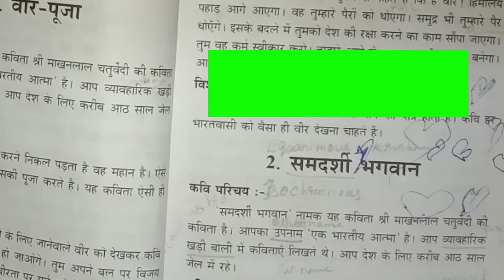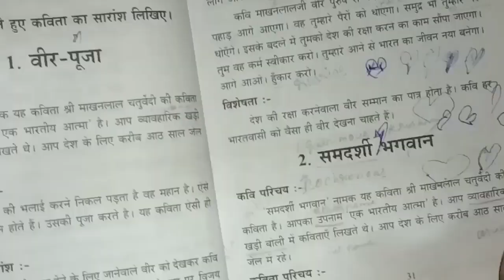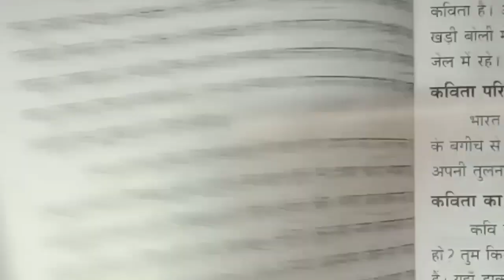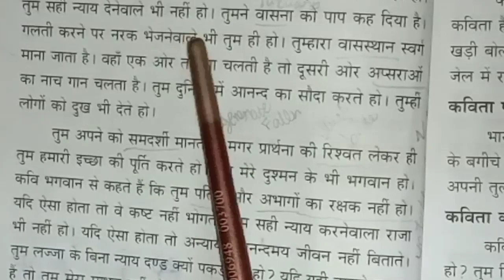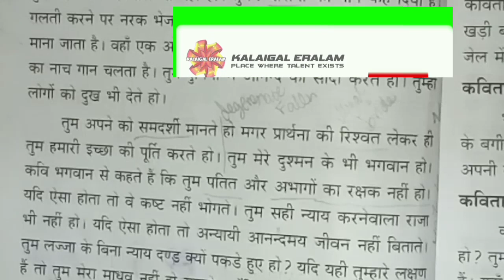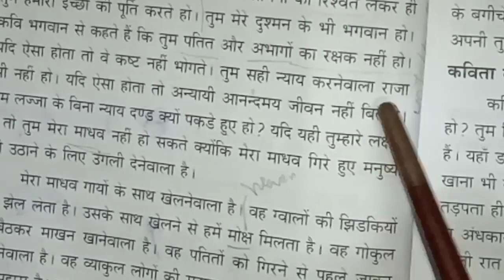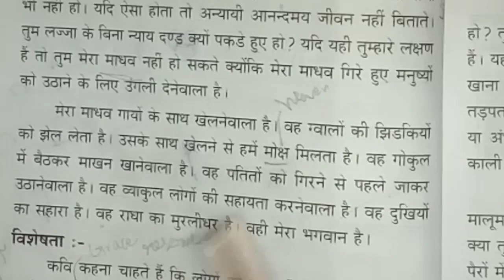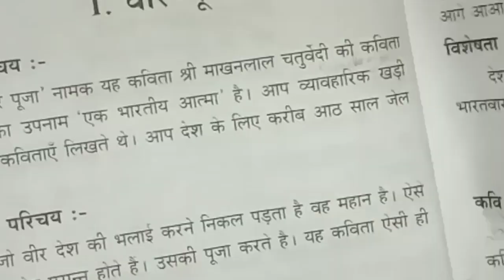visharad uttaradh paper 1//2.समदराशी भगवान ||कविता का सारांश ||short notes with Tamil explanation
visharadhuttaradh paper 1//2.
कविताकासारांश ||short notes with Tamil explanation